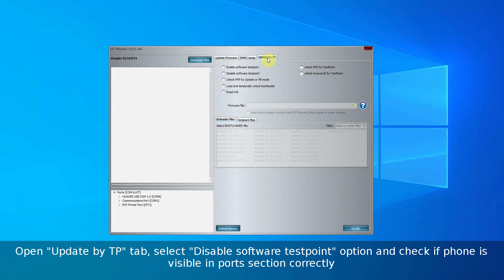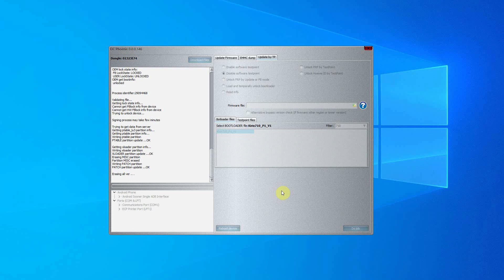How to disable Huawei software testpoint | DC-phoenix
How to disable Huawei software testpoint | DC-phoenix tutorial by DC-Unlocker